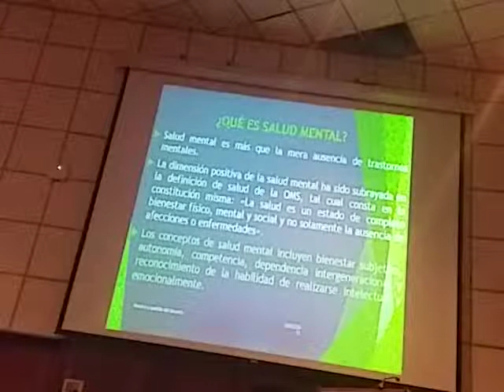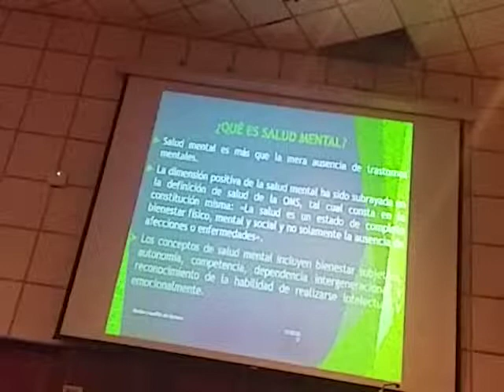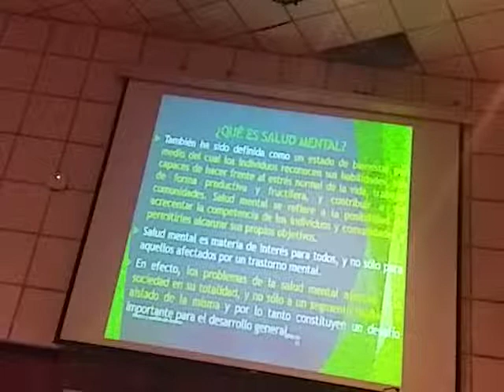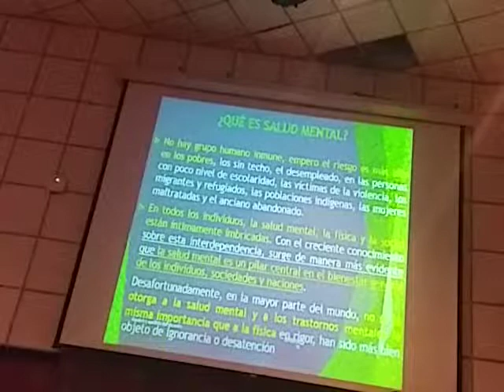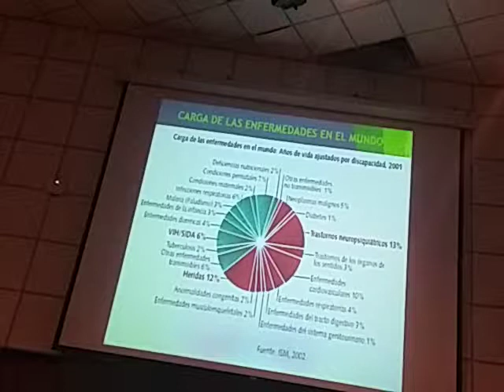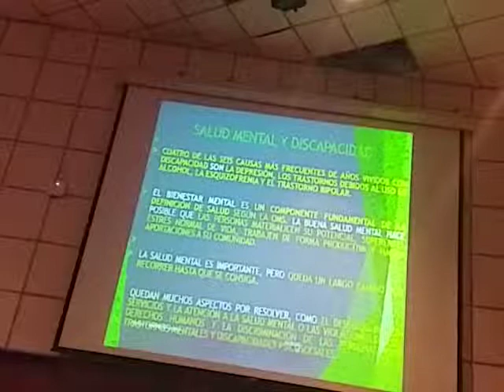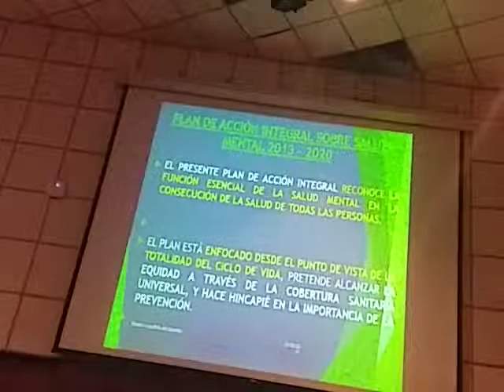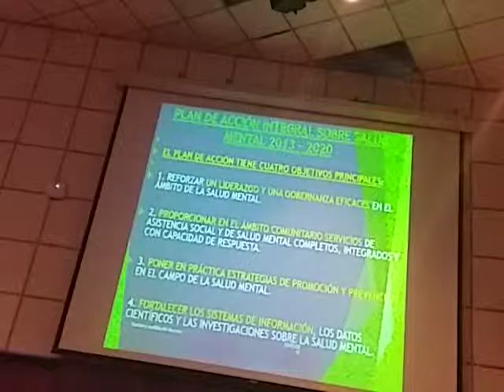Psiquiatria /Salud Mental y psiquiatria /Dr. Boggiano